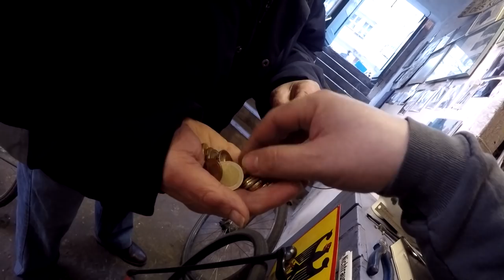Der erste Tag im Shop in 2019 # 682 Tommys Vlog´s